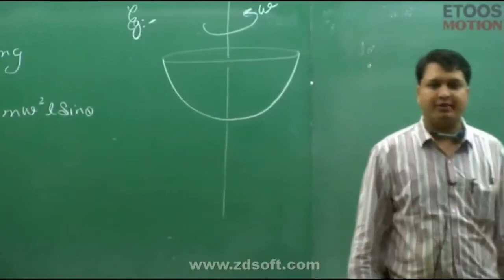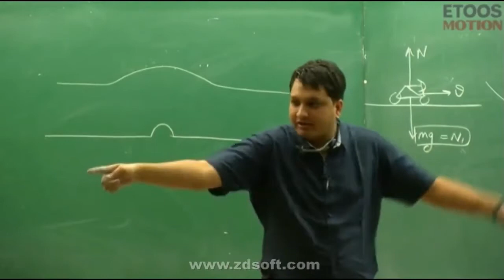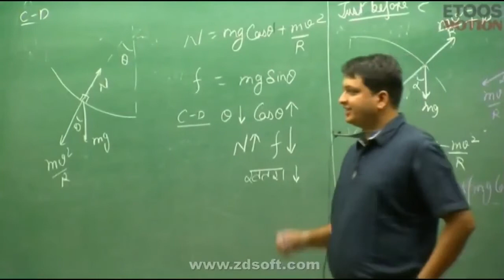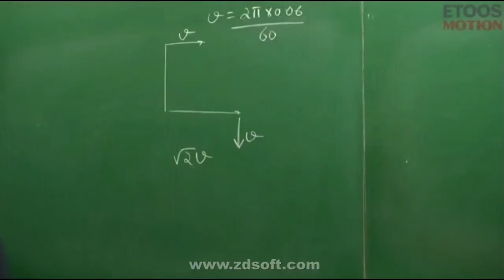NV SIR CLASS ROOM NOTES|| NV SIR FUNNY MOMENTS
nv sir is the best physics faculty of kota

here it is classroom notes of nv sir

part 2

part 3